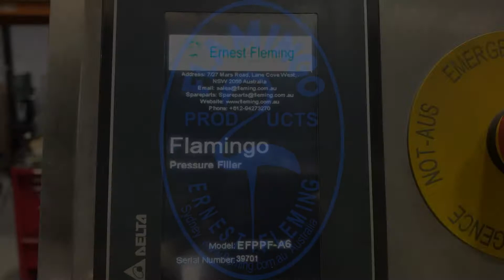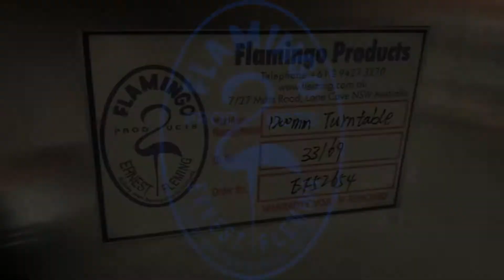Auto Lobe 6 Nozzle Filler 1L bottle